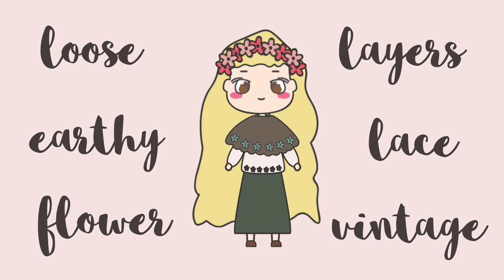how to be mori girl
we will tell you how to be mori girl (just appearance) hope you love this video :)